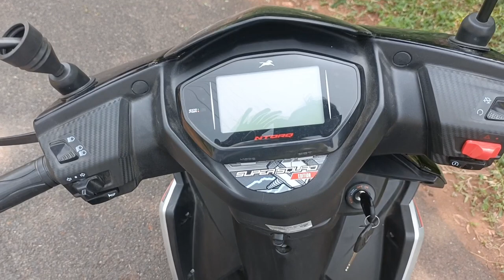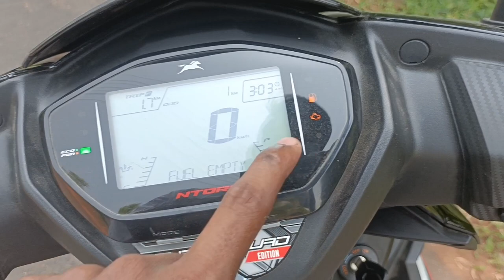Tvs Ntorq Avengers Edison Full Review in Tamil | price | milleage | features | update